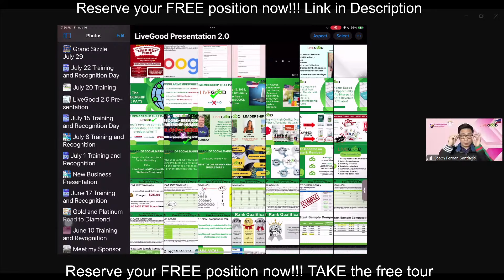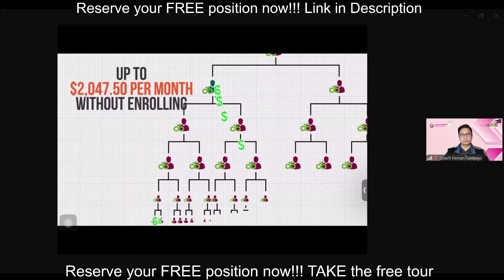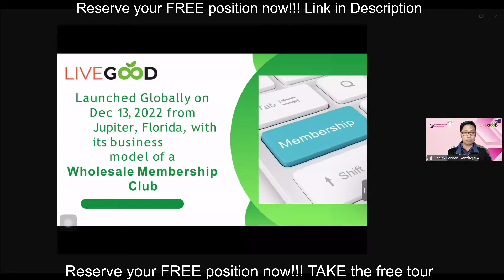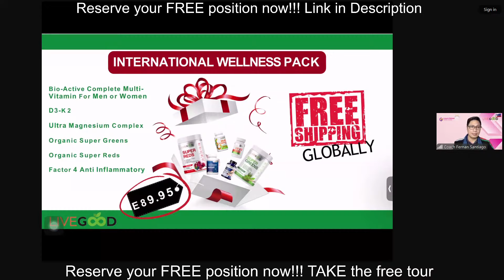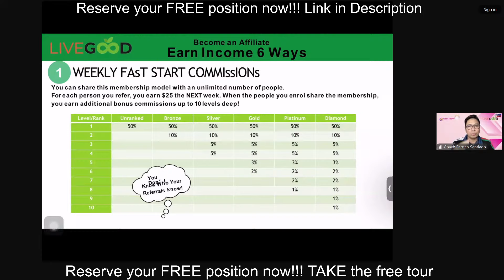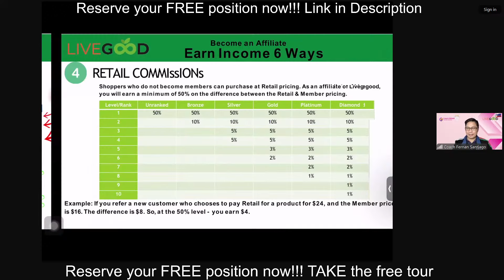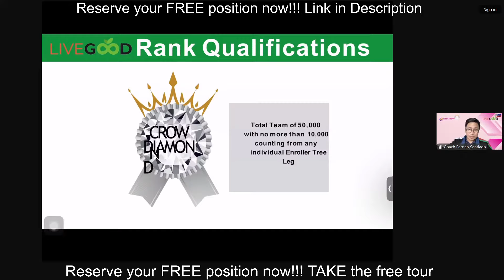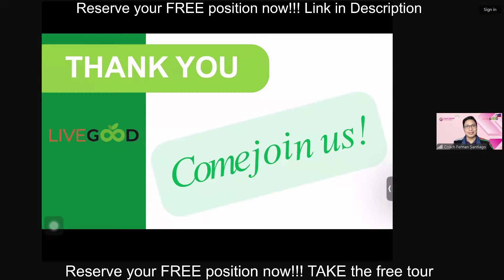Opportunity na pwede makapagpabago ng buhay mo. Tara aralin natin ito. Club Membership that pays you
TAKE the Free tour

RESERVE your position now!

SAVE money and Shop unbelievable High Quality products as low as 9$

Every person with a heart needs this Organic Super Reds

Personal development journaling purposes only. Training for daily routine.